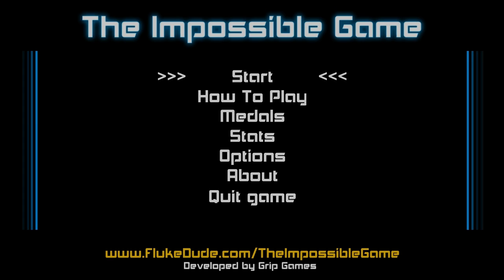THE RAGE IS BACK! | The Impossible Game #2